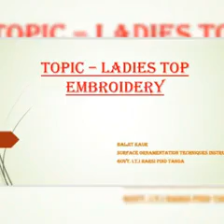Placement of Design on Ladies Toper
Prepared by-

Baljit Kaur,
SOT Instructor,
Govt ITI Harsi Pind Tanda, Hoshiarpur